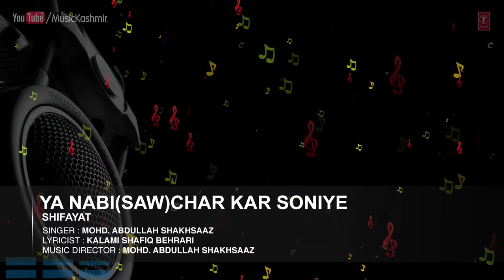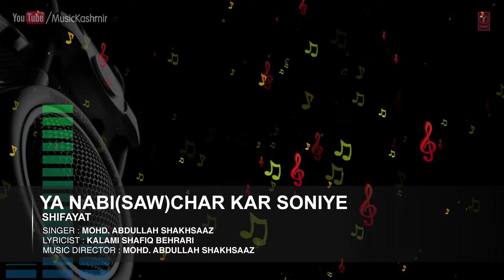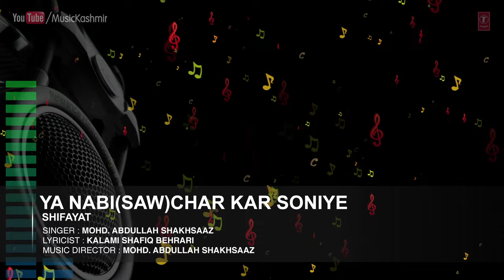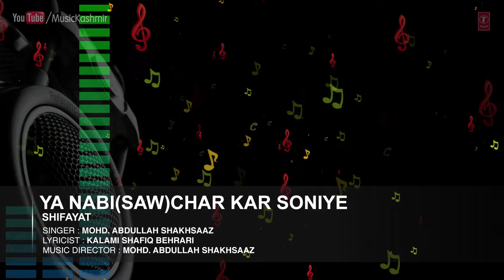Ya Nabi (SAW) Char Kar Soniye | T-Series Kashmiri Music | Mohd. Abdullah Shaksaaz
Exclusive on T-Series Kashmiri song in the melodious voice of Mohd. Abdullah Shakhsaaz.The album name is Shifayat and it's music is composed by Mohd. Abdullah Shakhsaaz.

Song : YA NABI(SAW)CHAR KAR SONIYE
Singers : MOHD. ABDULLAH SHAKHSAAZ
Album : SHIFAYAT
Music Director : MOHD. ABDULLAH SHAKHSAAZ
Lyricist : WARSI MEHMOOD
Record Label : MTI Films